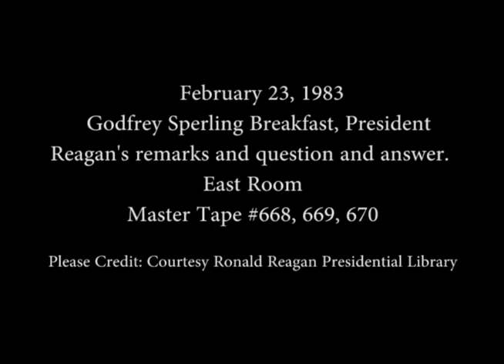President Reagan's Remarks to the Sperling Breakfast Group on February 23, 1983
Full Title: Godfrey Sperling Breakfast, President Reagan greeting guests and his opening remarks, President Reagan's remarks and question and answer in the East Room on February 23, 1983

Access Restriction(s):Unrestricted
Use Restriction(s):Unrestricted